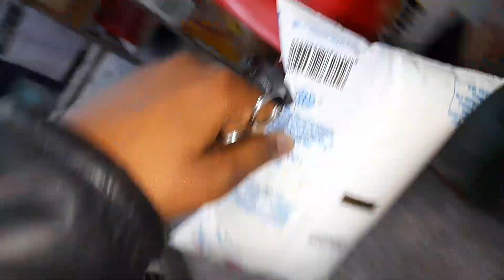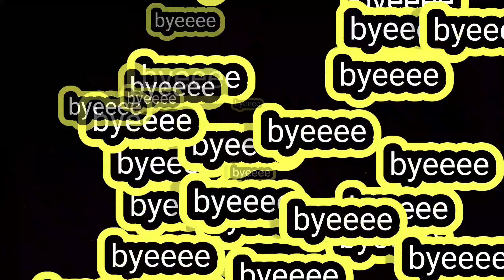Aaj humare ghar aay eek nanha mehman //@PrathamGuptaVlogs